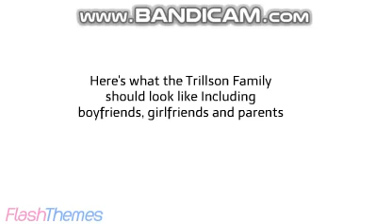The Trillson Family Overview